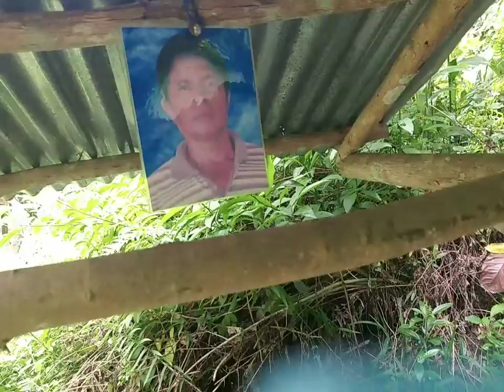Province Life: MOTOR RIDE SA KABUKIRAN GRAVEH ANG DAAN